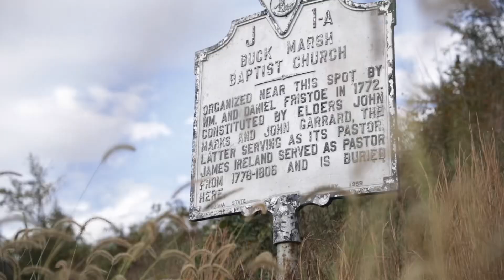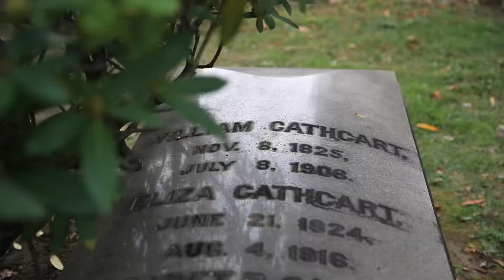2021 BHRS Tour Promo.